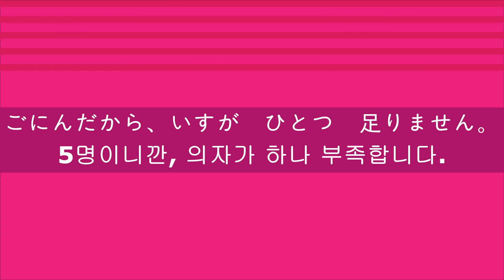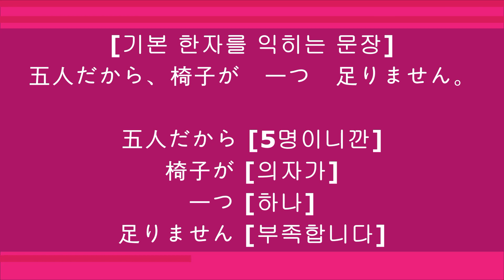313 [ごにんだから、いすが ひとつ 足りません。(총 2번 출제)]-[5명이니깐, 의자가 하나 부족합니다.]-N5 N4 JLPT 문자.어휘 기출문제풀이 Junana 일본어